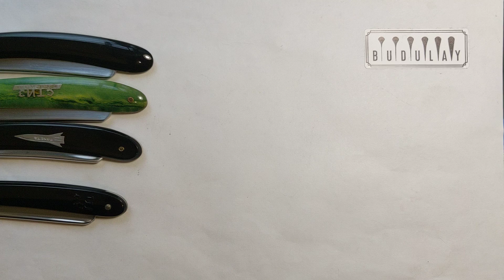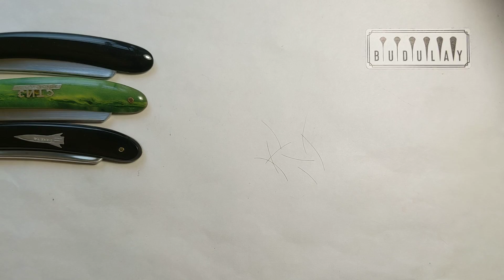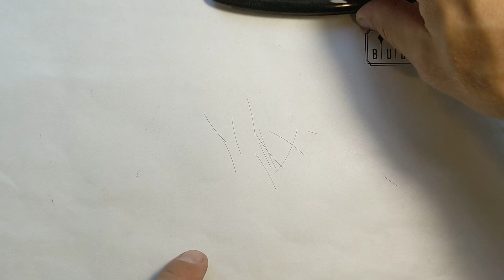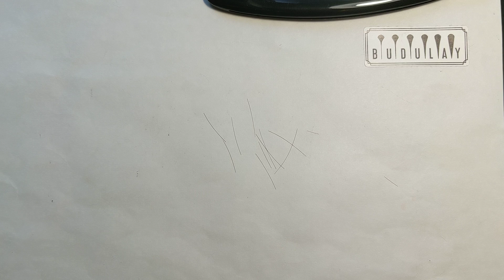Вариант обработки "пяты" с двойным заковом + четыре бритвы для Сергея.